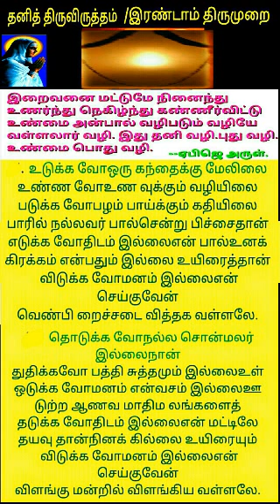தனித் திருவிருத்தம்/இரண்டாம் திருமுறை